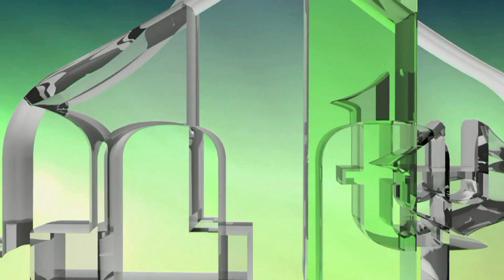PORUKA ČETNICIMA - SARAJEVO NIKAD NIKO POKORIO NIJE - SARAJEVSKI BRANIOCI 1992. GODINA